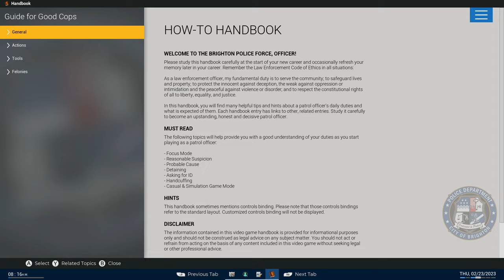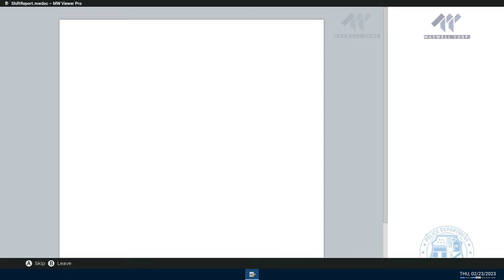COOK COUNTY SHERIFF-Police Simulator Patrol Officer Ep#283. MVA X3 Vehicles. 2-arrest. THC,& Warrant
COOK COUNTY SHERIFF-Police Simulator Patrol Officer Ep#283. MVA X3 Vehicles. 2-arrest. THC,& Warrant! Have a Blessed Monday RiskySquad❤️!